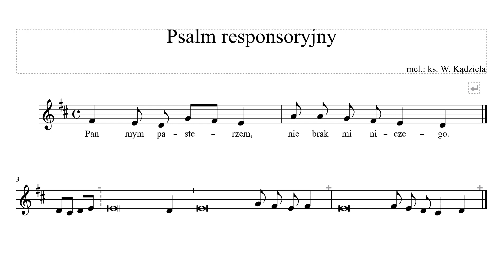Psalm responsoryjny (mel: ks. W. Kądziela) | Święto Jezusa Chrystusa Najwyższego i Wiecznego Kapłana